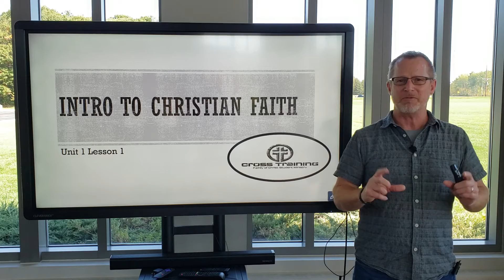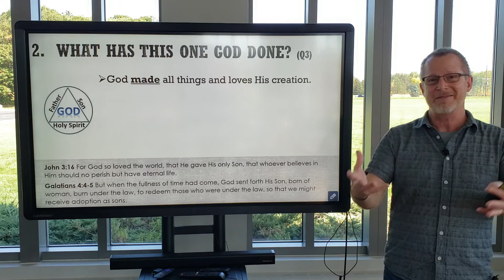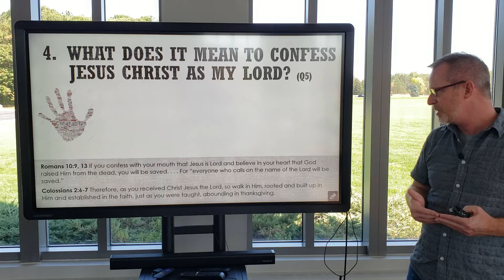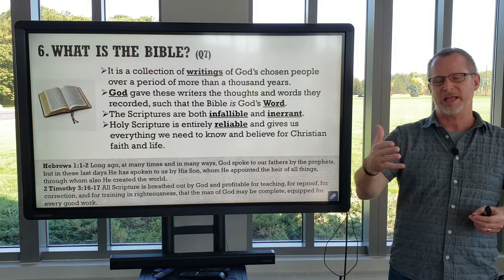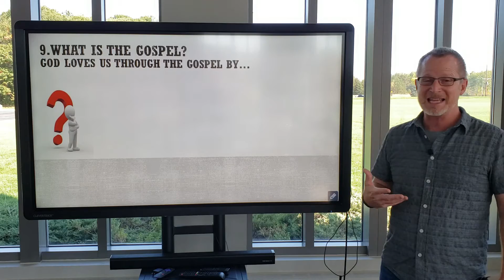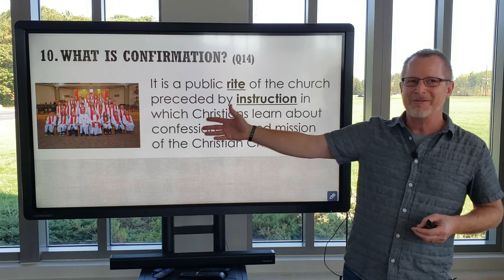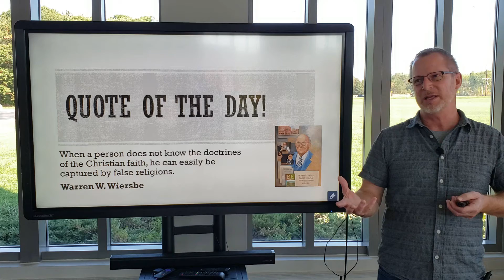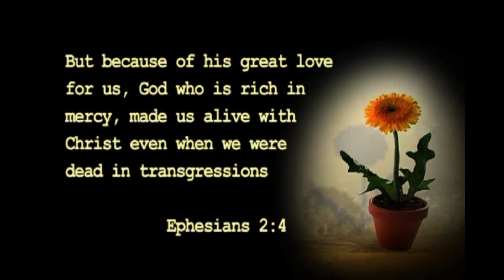U1L1 - Intro to Christian Faith